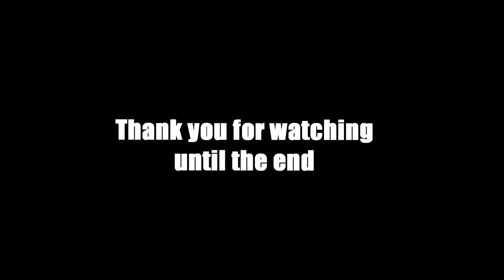Tanki Online 1000 Stars DONE! Opening Container XT - March Challenge II Road to Container XT Part 2!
▶ IGN: Wassil

▶ Recording Program: Bandicam